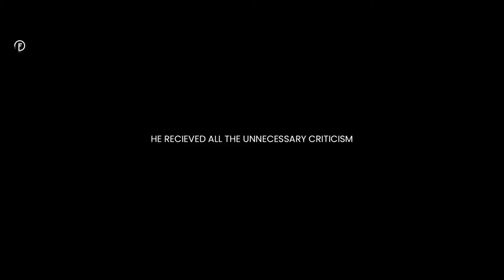Cristiano Ronaldo - Good Bye Manchester United - Farewell 2022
Cristiano Ronaldo Farewell 2022 - Special Edition

Cristiano Ronaldo has decided to leave Manchester united and He may join Chelsea or Bayern munich or any other major club to continue his UCL Journey.
Cristiano Ronaldo Last season was full of ups and downs but still he managed to Play right up to his potential even at the age of 37. Thank you Cristiano for the Memories and vibes.

Tags and Keywords :
Cristiano ronaldo to chelsea cristiano ronaldo news cristiano ronaldo goals and skills cristiano ronaldo chelsea ronaldo manchester united news updates 2022
cristiano ronaldo news goals skills
Cr7 best moments Cristiano ronaldo hattrick chelsea Tottenham Manchester United manchester city napoli juventus news updates 2022 goals ans skills 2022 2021 cristiano ronaldo Left united fabrizio romano ronaldo news

 Chelsea are considering signing Cristiano Ronaldo from Manchester United, reports David Ornstein.